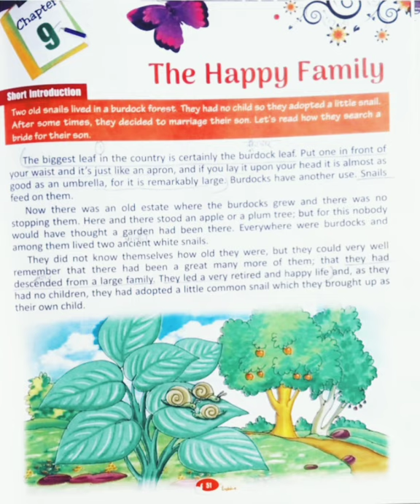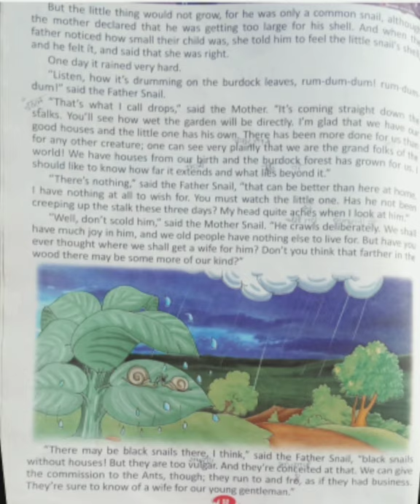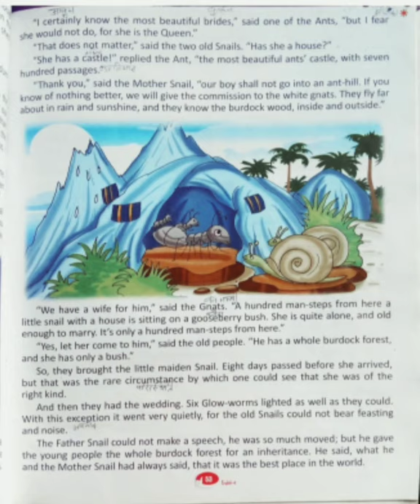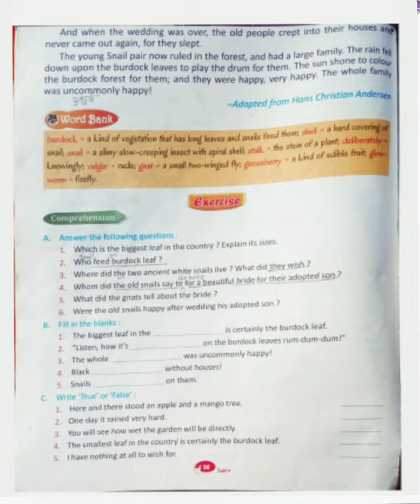Class 4 Expressive English Chapter 9 "The happy family" Complete story in hindi